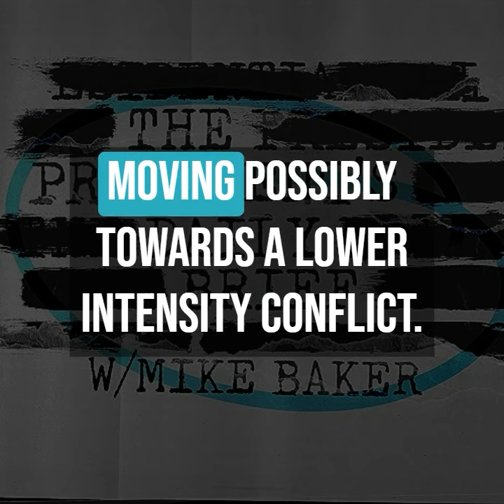Gaza War De-escalation, Austin’s Disappearing Act, & Ukraine’s Defense Crisis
In this episode of The President's Daily Brief:

Yoav Gallant, Israeli Defense Minister, offers the most substantial hints to date, suggesting a shift towards a lower intensity conflict in Gaza.

Uncovering the mystery behind Lloyd Austin’s recent three-day absence and the lack of communication with the White House during his hospitalization.

A deep dive into the alarming shortage of Patriot missiles for Ukraine's defense forces, as they continue to battle the Russian invasion.

The latest developments in the case of a man arrested by China’s top intelligence agency, accused of spying for British MI6.